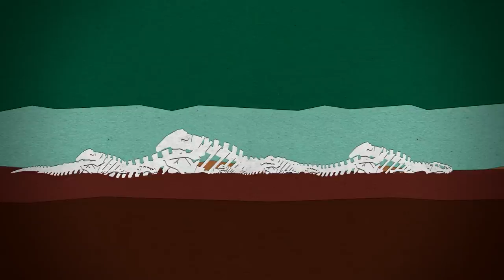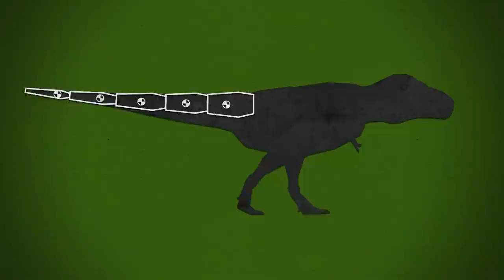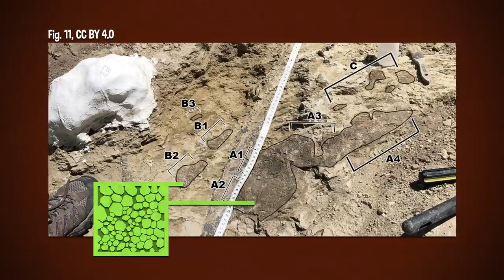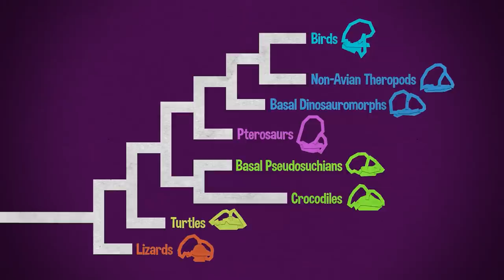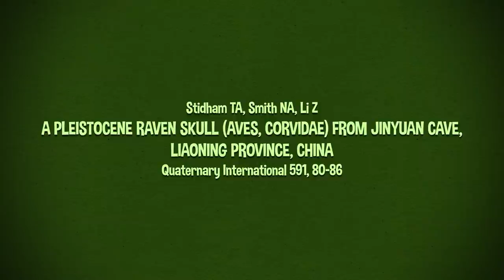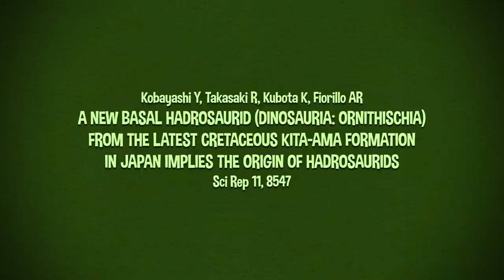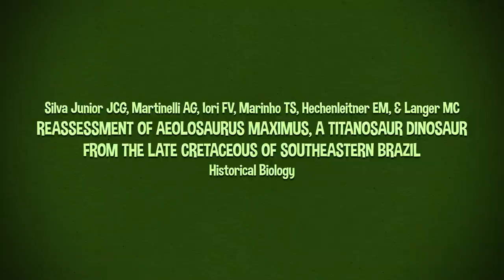PaleoRewind 2021 - April Pt. 2 - Skin, Walking Speed, & Ear Canals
-- It's been quite the year for paleontology. We've teamed up with a group of paleo channels to help you wade through it all. We tackle part of April with a review of some of its most interesting reveals. Be sure to check out the other channels and their videos below to see more!

Contents:

00:00 Introduction
00:17 Tyrannosaurid Bone Beds
02:17 Modeling T. rex Walking Speed
04:15 Diplodocus Scales
06:35 Evolution of Semicircular Canals
08:53 Other Stories of Interest

Sources & Further Reading:

Titus AL, Knoll K, Sertich JJW, Yamamura D, Suarez CA, Glasspool IJ, Ginouves JE, Lukacic AK, Roberts EM
2021
Geology and taphonomy of a unique tyrannosaurid bonebed from the upper Campanian Kaiparowits Formation of southern Utah: implications for tyrannosaurid gregariousness
PeerJ 9:e11013
Open Access

van Bijlert PA, van Soest AJ, & Schulp AS
2021
Natural Frequency Method: estimating the preferred walking speed of Tyrannosaurus rex based on tail natural frequency
R. Soc. open sci.8201441201441
Open Access

Gallagher T, Poole J, Schein JP
2021
Evidence of integumentary scale diversity in the late Jurassic Sauropod Diplodocus sp. from the Mother’s Day Quarry, Montana
PeerJ 9:e11202
Open Access

Czerkas, SA
1992
Discovery of dermal spines reveals a new look for sauropod dinosaurs
Geology 20 (12): 1068–1070

Bronzati M, Benson RBJ, Evers SW, Ezcurra MD, Cabreira SF, Choiniere J, Dollman KN, Paulina-Carabajal A, Radermacher VJ, Roberto-da-Silva L, Sobral G, Stocker MR, Witmer LM, Langer MC, & Nesbitt SJ
2021
Deep evolutionary diversification of semicircular canals in archosaurs
Current Biology 31, 2520–2529

Stidham TA, Smith NA, Li Z
2021
A Pleistocene raven skull (Aves, Corvidae) from Jinyuan Cave, Liaoning Province, China
Quaternary International 591, 80-86

Foth C, Wang S, Spindler F, Lin Y, Yang R
2021
A Juvenile Specimen of Archaeorhynchus Sheds New Light on the Ontogeny of Basal Euornithines
Frontiers in Earth Science 9, 149
Open Access

Pérez-Pueyo M, Puértolas-Pascual E, Moreno-Azanza M, Cruzado-Caballero P, Gasca JM, Núñez-Lahuerta C, Canudo JI
2021
First record of a giant bird (Ornithuromorpha) from the uppermost Maastrichtian of the Southern Pyrenees, northeast Spain
Journal of Vertebrate Paleontology 41:1

Mohler BF, McDonald AT, Wolfe DG
2021
First remains of the enormous alligatoroid Deinosuchus from the Upper Cretaceous Menefee Formation, New Mexico
PeerJ 9:e11302
Open Access

Novas FE, Agnolín FL, Motta MJ, Brissón Egli F
2021
Osteology of Unenlagia comahuensis (Theropoda, Paraves, Unenlagiidae) from the Late Cretaceous of Patagonia
Anat Rec. 304: 2741–2788

Kobayashi Y, Takasaki R, Kubota K, Fiorillo AR
2021
A new basal hadrosaurid (Dinosauria: Ornithischia) from the latest Cretaceous Kita-ama Formation in Japan implies the origin of hadrosaurids
Sci Rep 11, 8547
Open Access

Meso JG, Juárez Valieri RD, Porfiri JD, Correa SAS, Martinelli AG, Casal GA, Canudo JI, Poblete F, Dos Santos D
2021
Testing the persistence of Carcharodontosauridae (Theropoda) in the Upper Cretaceous of Patagonia based on dental evidence
Cretaceous Research 125, 104875

Silva Junior JCG, Martinelli AG, Iori FV, Marinho TS, Hechenleitner EM, & Langer MC
2021
Reassessment of Aeolosaurus maximus, a titanosaur dinosaur from the Late Cretaceous of Southeastern Brazil
Historical Biology

Lerzo LN, Carballido JL, & Gallina PA
2021
Rebbachisaurid sauropods in Asia? A re-evaluation of the phylogenetic position of Dzharatitanis kingi from the Late Cretaceous of Uzbekistan
Publicación Electrónica de la Asociación Paleontológica Argentina 21 (1): 18–27